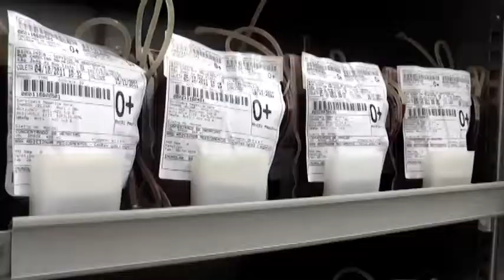Santa Casa Dona Carolina Malheiros - São João da Boa Vista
VT institucional de 1 minuto produzido pela Aldeia Criativa produções audiovisuais para a Santa Casa de São João da Boa Vista, enfatizando as ampliações e novas tecnologias nos tratamentos oferecidos. Conheça todos os trabalhos da Aldeia ou